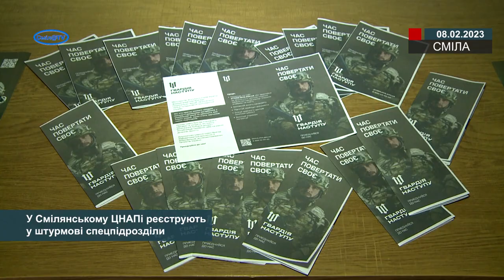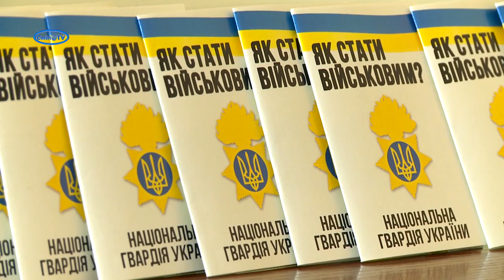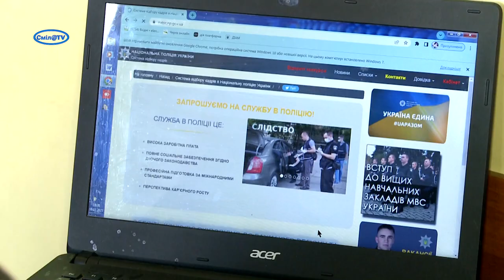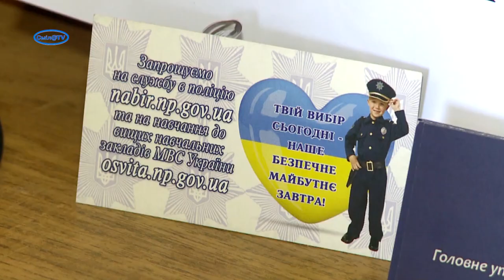У Смілянському ЦНАПі реєструють у штурмові спецпідрозділи